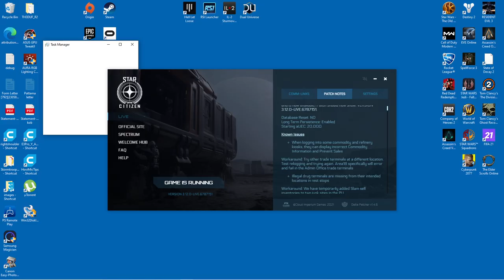Star Citizen 3.12.0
Flying Constellation Aquila bounty hunting

PC AMD Ryzen 7 2700x Eight-Core Processor
RAM 16 G
Graphics Card GeFore RTX 2070 Super